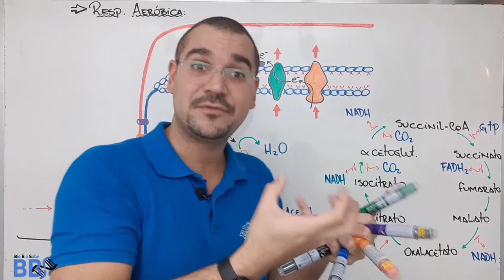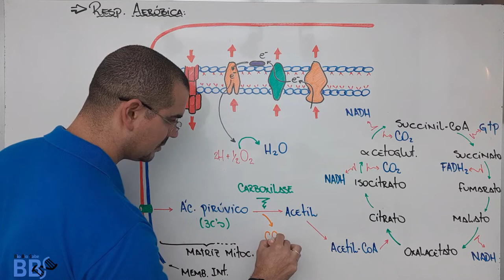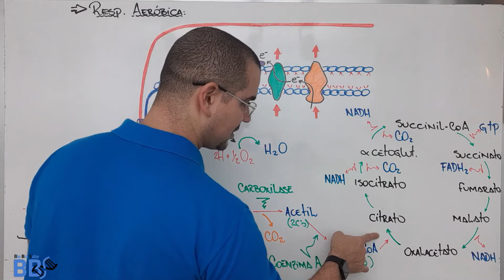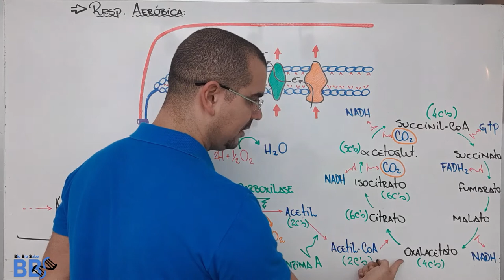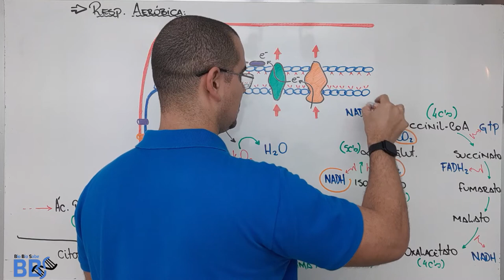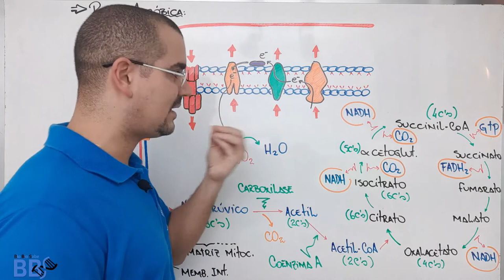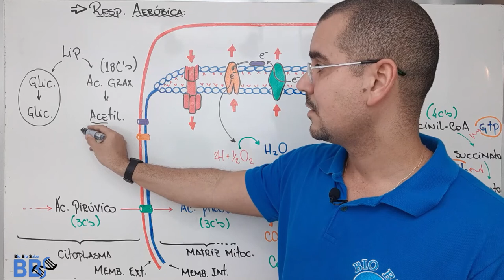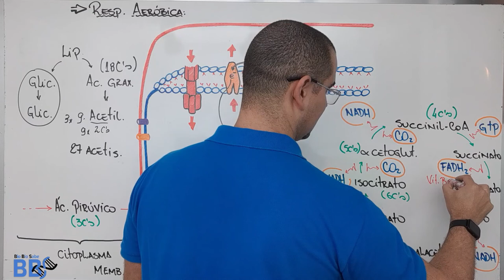Respiração celular - Ciclo de Krebs